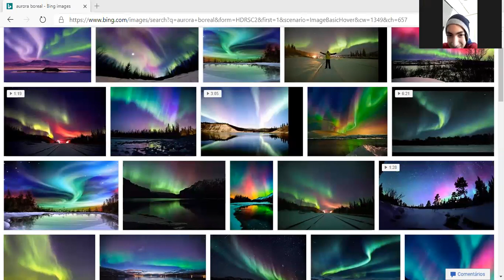27=08-2020 - 9 ANO - MATEMÁTICA - PROFª FÁTIMA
DÚVIDAS EM GERAL